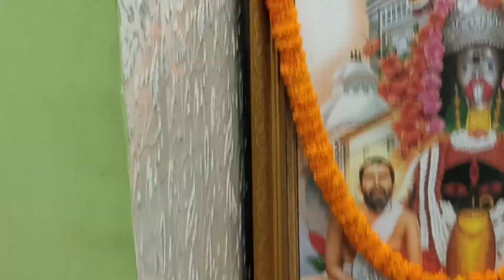Aj loknath babar pujote gelam nimontron khete, valoi laglo...👌👌